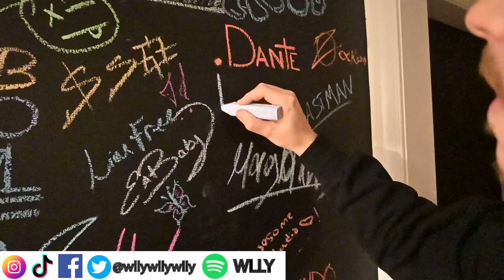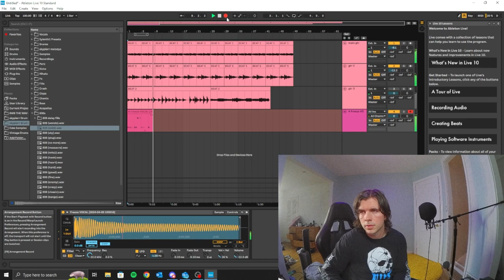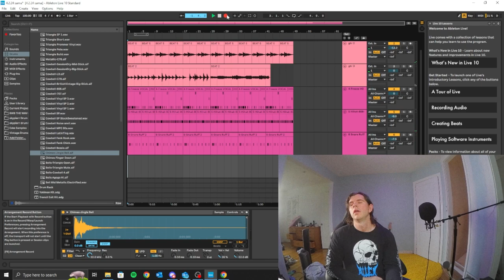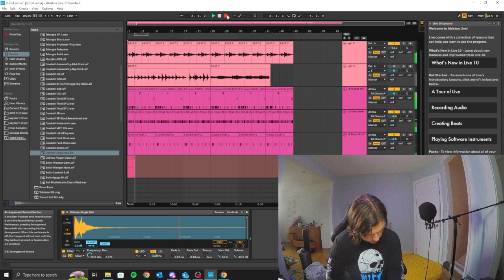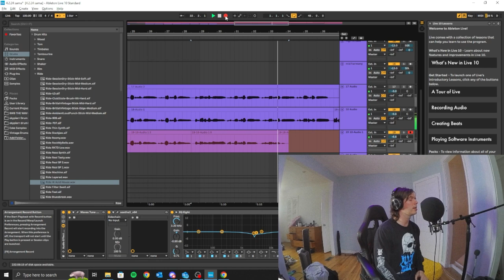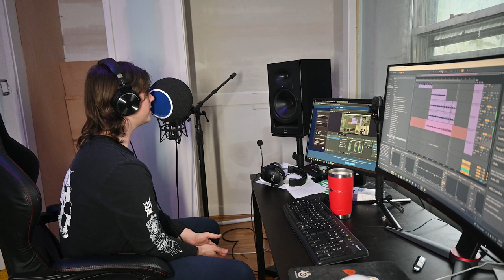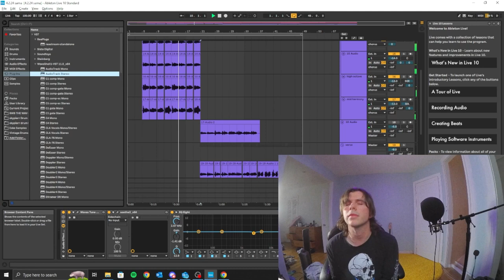Making an emo song every week until I blow up 🔥 (Ep. 4)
Making an emo rock song every week until it blows up 🔥 (Ep. 4)

Hope you enjoy this glimpse into my song writing process. Much love to everyone who watches all the way through.

00:00 Intro
00:27 Opening
01:28 Guitar
02:24 Drums
04:44 Vocals
10:44 Finished Song
12:48 Closing
13:33 Outro